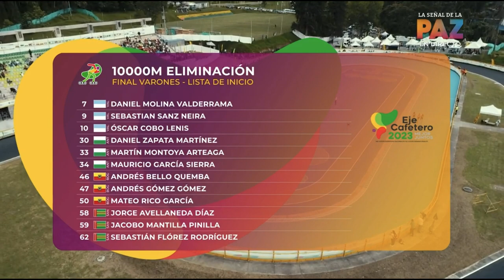10000 Elimination Varones Final Speed skating